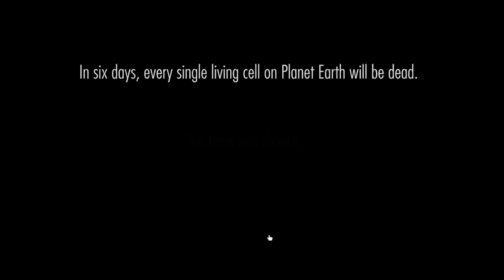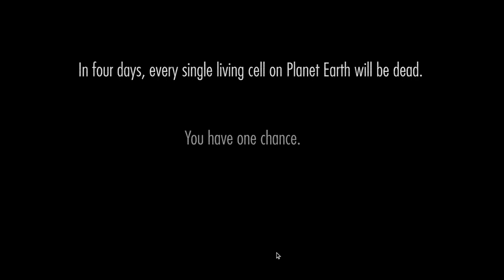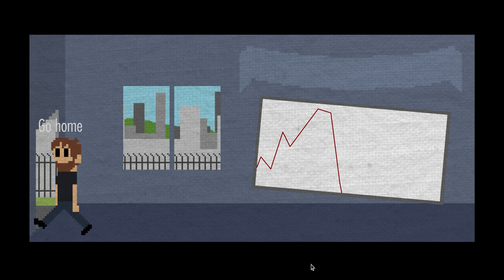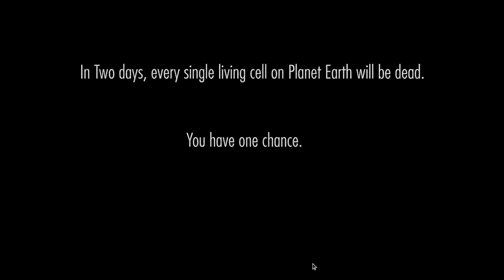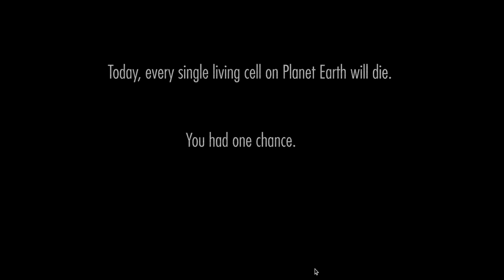One Chance Part 2 (We Couldn't Save Our Family)